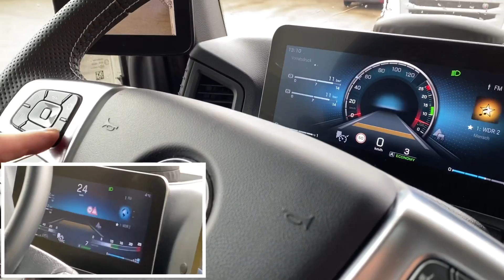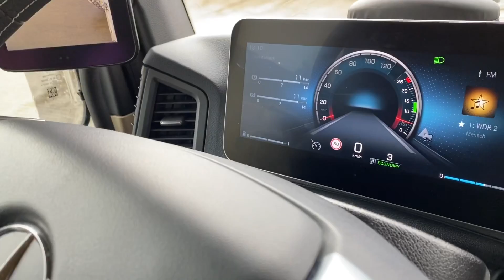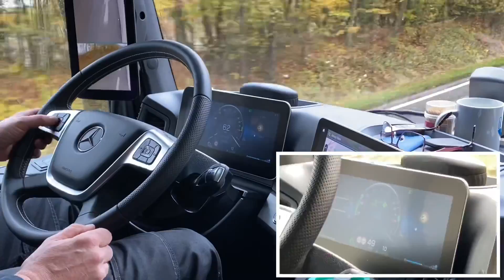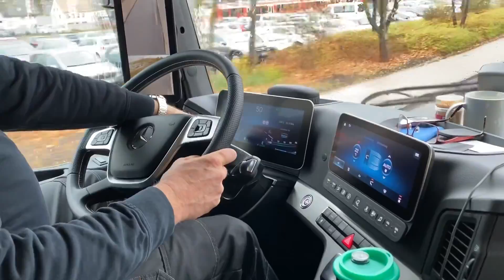Mercedes Benz new Actros MP5 2019 Active Drive Assist (fast) autonomes fahren PPC Trucker Anleitung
Ein Truck, der schon heute das macht, wovon andere noch reden. Der neue Actros erfüllt die stetig wachsenden Anforderungen im Fernverkehr und im schweren Verteilerverkehr besser als je zuvor. Mit gesteigerter Effizienz. Mit einzigartigem Komfort. Und mit vorbildlicher Zuverlässigkeit.

Umfangreiche serienmäßige Sicherheitsausstattung inklusive Active Brake Assist, Stabilitätsregel-Assistent, Spurhalte-Assistent, Aufmerksamkeits-Assistent und Follow-me-Home-Beleuchtung
Active Drive Assist, für gesteigerten Fahrkomfort sowie hohe Effizienz
Abstandshalte-Assistent mit Stop-and-go-Funktion, Active Brake Assist, Abbiege-Assistent1, Verkehrszeichen-Assistent, elektronische Feststellbremse, Anhänger Stabilitätsregel-Assistent
MirrorCam für verbesserte Sicht und mehr Sicherheit beim Rangieren, Abbiegen und bei Spurwechseln
Automatisches Auf-/Abblend- und Abbiegelicht: erhöhte Sicherheit durch automatisches Auf-/Abblend-/Abbiegelicht, LED-Tagfahrlicht, LED-Rückleuchten
Bi-Xenon-Scheinwerfer, Abbiegelicht, Nebelscheinwerfer

Für hohen Fahr-, Arbeits- und Bedienkomfort ist der neue Actros mit dem innovativen Multimedia Cockpit ausgestattet. Ein hochauflösendes Farbdisplay (26 cm/10'') ersetzt das herkömmliche Kombiinstrument und bietet eine klare Darstellung aller Fahr- und Fahrzeuginformationen. Ergänzt wird es durch das Multi-Touch-Display in gleicher Größe in der Brüstung rechts.

Dank innovativer Assistenzsysteme hat der neue Actros beim Thema Sicherheit noch mal einen großen Sprung nach vorn gemacht. Diese Fortschritte haben die Ingenieure des neuen Actros jedoch nicht nur durch neue Systeme wie den Active Drive Assist für teilautomatisiertes Fahren in allen Geschwindigkeitsbereichen erreicht, sondern auch durch die Verbesserung bekannter Systeme. Bestes Beispiel dafür ist der Abbiege-Assistent.

Besser arbeiten, besser fahren, besser wohnen. Der neue Actros zeigt, wie das geht.

Der neue Actros steht für zuverlässige, kraftstoffsparende Fahrzeugtechnik, niedrigere Kosten und höhere Erträge. Oder kurz: mehr Effizienz.

Beim Bau unserer Lkw legen wir immer die strengsten Qualitätsmaßstäbe zugrunde, die es gibt: die Anforderungen der Praxis. Oder kurz: Ihre.

Mit sparsamen, zuverlässigen Euro VI-Motoren, sowie 17 Fahrerhausvarianten bietet der neue Actros für praktisch jeden Anspruch eine Lösung.

Mit dem Mercedes-Benz Original-Zubehör und den branchenspezifischen Fahrzeugkonzepten trägt der neue Actros dazu bei, dass die Arbeit im Fernverkehr lieber und leichter von der Hand geht.

Die schönsten Trucks sind mit einem Stern gekennzeichnet.
Während der Fahrt und in den Pausen: Das Interieur des neuen Actros zeigt, wie sich die Motivation für den anstrengenden Job im Fernverkehr und im schweren Verteilerverkehr immer wieder neu steigern lässt.
Das Interieur des neuen Actros erfüllt höchste Ansprüche an Fahr-, Arbeits- und Wohnkomfort. Weil bei der Gestaltung der Fahrerhäuser vor allem der Fahrer im Mittelpunkt steht. Von der Farbauswahl, die für ein freundliches Ambiente und ein angenehmes Raumgefühl sorgt, bis zum neuen Innenlichtkonzept. Alles ist dazu da, die Arbeit zu erleichtern und den Aufenthalt in den Pausen so angenehm und erholsam wie möglich zu gestalten.

pduesp^